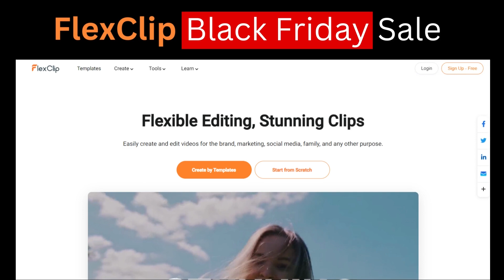50% OFF FlexClip Black Friday Sale 2024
FlexClip black friday sale 2024 offers up to 50% OFF on it’s plans. Starting price of FlexClip is $0 per month. When you grab the black friday offer, you will get discount. Just go to the link and purchase any plan you required.

◼️ Best CRM